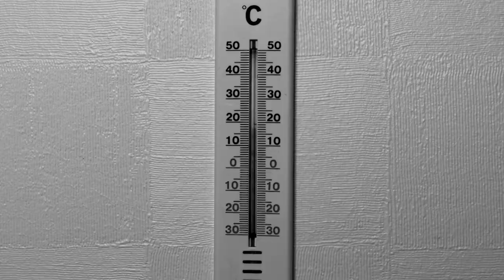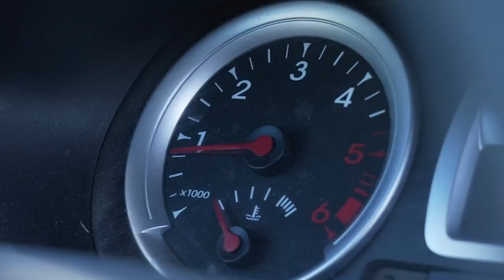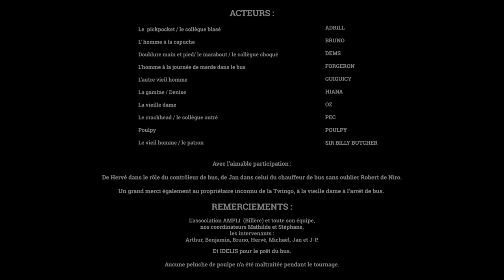Universelle Journée de Merde - OCTOPUS feat BRUNO